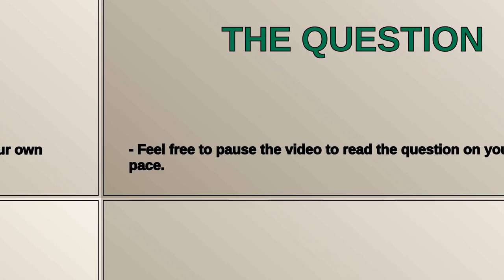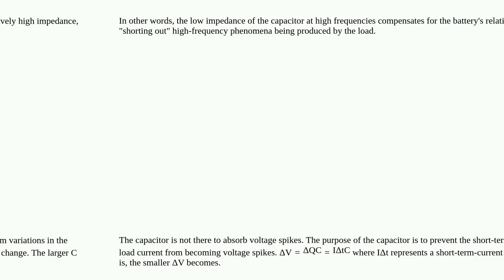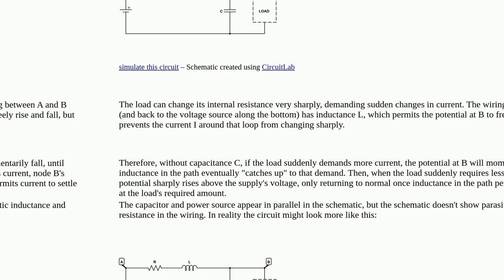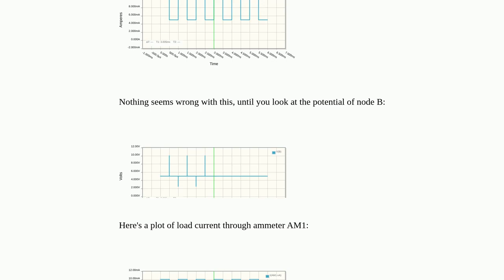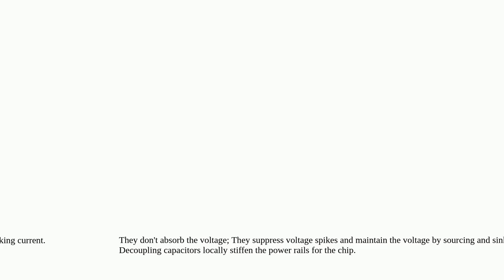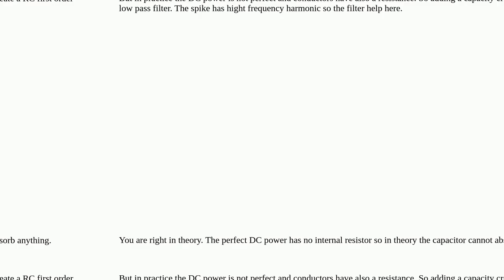Electronics: How do capacitors stop voltage spikes?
How do capacitors stop voltage spikes?

A special thanks goes out to the community

  parallel decoupling-capacitor